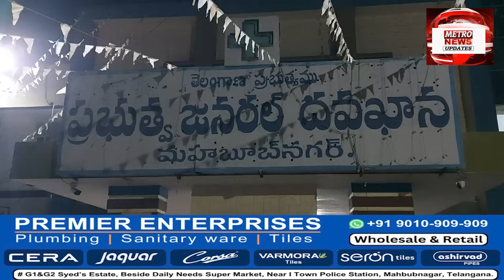Breaking News : Mahbubnagar Ke Mettugadda Me Khaufnaak Sadak Hadesa Pesh Aya Ek Shaks Ki Hui Maut !!